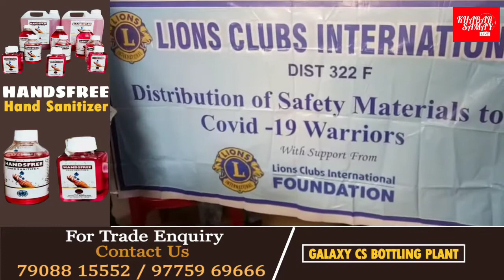পুলিশ এবং সাংবাদিকদের মাস্ক ও স্যানিটাইজার দেওয়া হল ।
জলপাইগুড়ি জেনেসিস অফ লায়ন্স ক্লাবের পক্ষ থেকে পুলিশ এবং সাংবাদিকদের মাস্ক ও স্যানিটাইজার দেওয়া হল ।